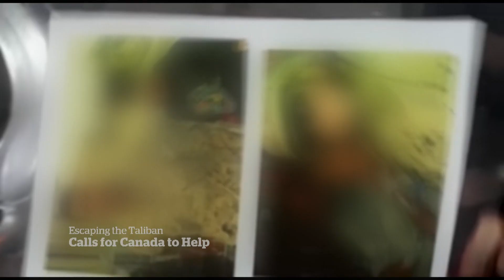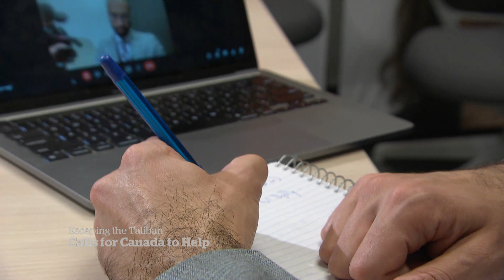Canadian government urged to rescue Afghan refugees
Federal officials are facing pressure to find alternate ways to relocate family members of former Afghan interpreters who have waited months for help. Ottawa says it cannot land planes in Afghanistan them because there’s no diplomatic relationship with the Taliban.